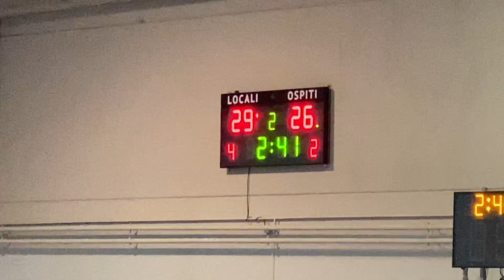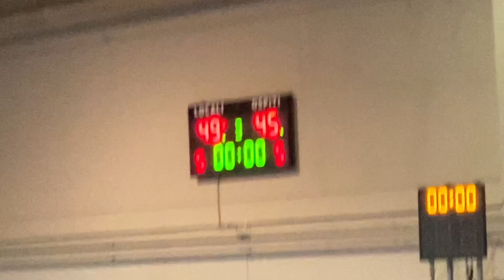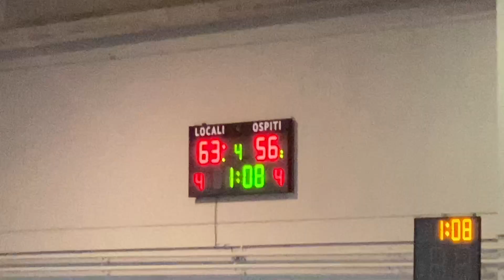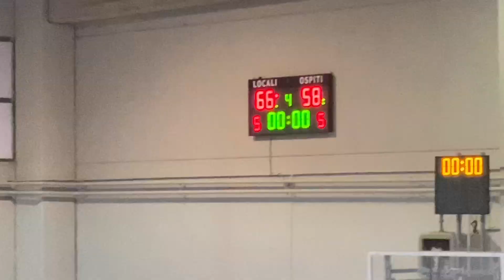Cava Basket vs Sala Consilina 66-58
Serie C Silver Campania 19/20
11° Giornata Andata
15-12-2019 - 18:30